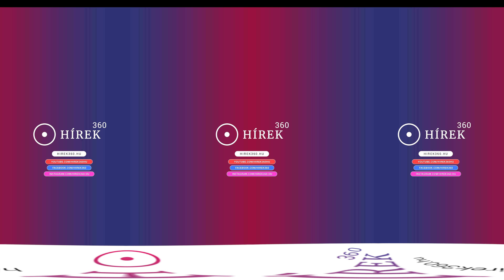Kicsi és nagy mozdonyok, kicsiknek és nagyoknak - hirek360.hu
"Igazi" és modell mozdonyok, valamint a kisvasútról készült nosztalgikus fotókiállítás várta az érdeklődőket a nyíregyházi Mozdonyfesztiválon.